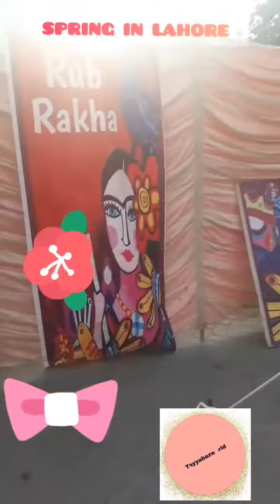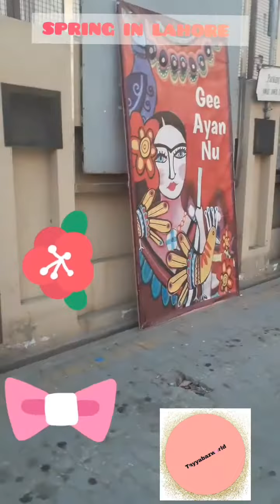Spring in Lahore